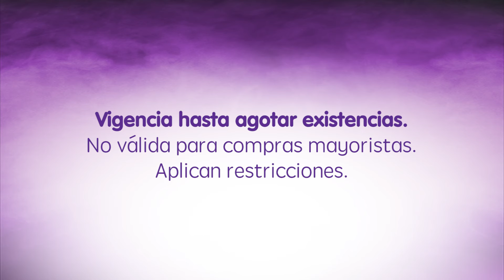Cuchillo para pan, Supermercados La Torre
Sácale filo a tu súper con el cuchillo de pan